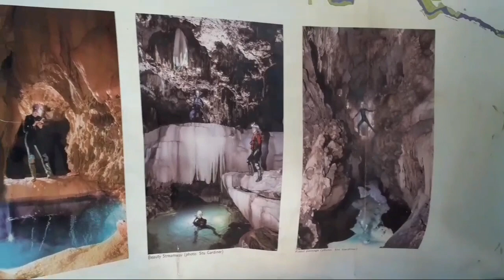UN EXPECTED ITONG NANGYARI NA ITO SA BLUE WATER